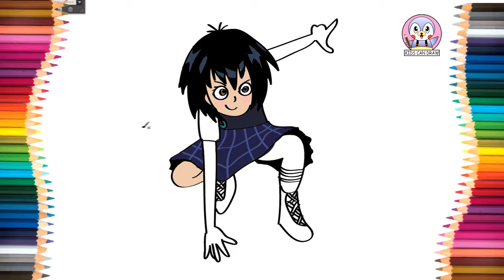Drawing PENI PARKER for kids [SPIDERMAN INTO THE SPIDER VERSE] | kids videos | kids can draw😄❤️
Welcome to Kids can draw channel. I hope you all enjoy and have a happy this video.